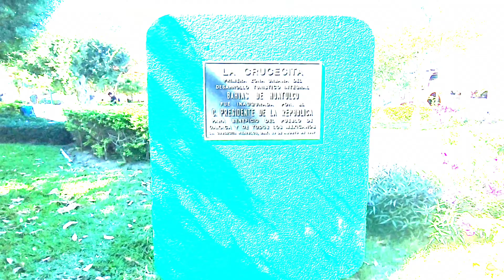"LA CRUCECITA" HUATULCO- BLOG 5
Hola bbs este es mi último video de mi viaje a Huatulco!! Fué una experiencia muy padre y muy recomendado para tener unas vacaciones excelentes 👌